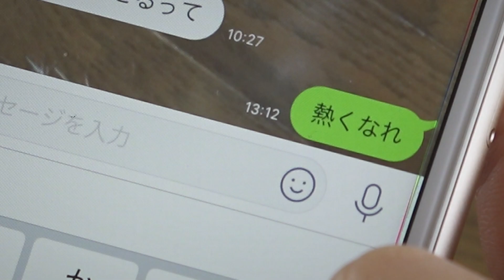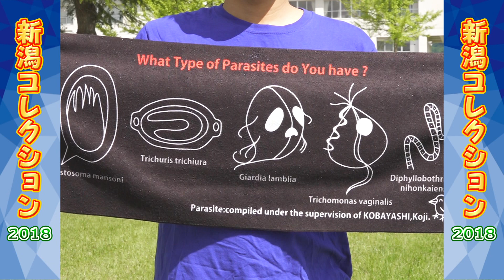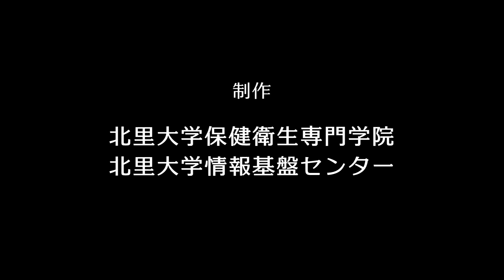北里大学保健衛生専門学院 2018年度体育祭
臨床検査技師・臨床工学技士・管理栄養士・看護師・保健師を養成する
北里大学系列の専門学校「北里大学保健衛生専門学院」の公開動画

2018年5月24日・25日の2日にわたって行われた、
北里大学保健衛生専門学院の体育祭の模様です。